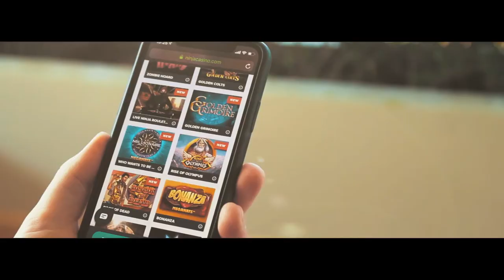🔥 TOP 3 UNREAL RECORD WINS 🔥 Tombstone RIP (Nolimit City)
🤠 Here are the biggest Tombstone RIP wins, ranging between chance-defying 250,000-300,000x bet hits which is an absolute record among Nolimit slots.

Nolimit's Tombstone sequel of 2022 is a hardcore slot for hardcore players. Apparently, there are more than enough of such enthusiasts, because this slot with insane volatility can already showcase wins reaching all the way to 300,000x stake!

Win 300,000x, stake €0.10, replay 14 January
Win 271,755x, stake $0.20, replay 12 January
Win 249,474x, stake €0.10, replay 13 January

SLOT STATS
Volatility: Extreme
RTP: 96.08%, 94.08% (96.28% and 94.25% with Enhanced Bet)
Max win: 300,000x
Developer: Nolimit City
Release date: 11 January 2022.

🎰 GAMBLE RESPONSIBLY 🎰
As always, play responsibly and realise that over time, the house always wins.